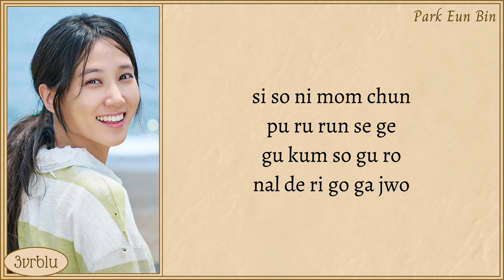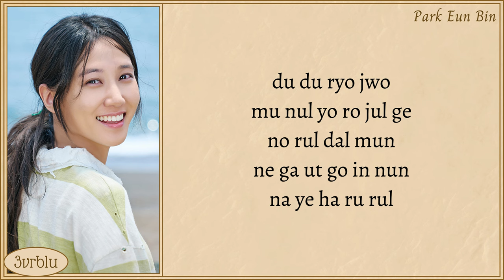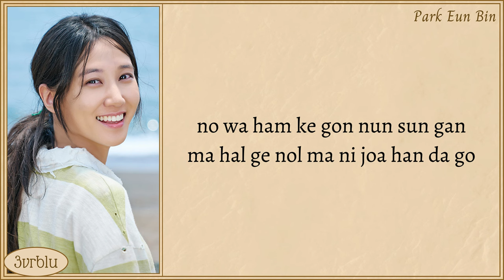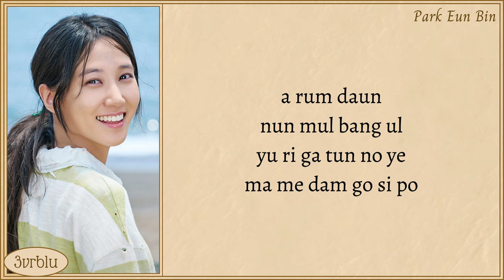PARK EUN BIN 'Mint (CASTAWAY DIVA OST Vol.3)' Easy Lyrics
Park Eun Bin Mint Easy Lyrics

Artist: Park Eun Bin
Song: Mint
Album: CASTAWAY DIVA OST Vol 3
Released on: 2023